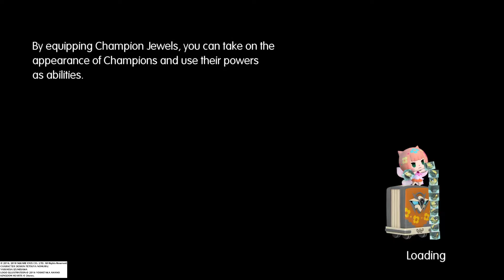World of Final Fantasy - Snowplains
The final "field theme" of the game.